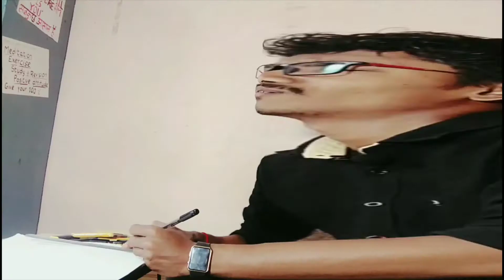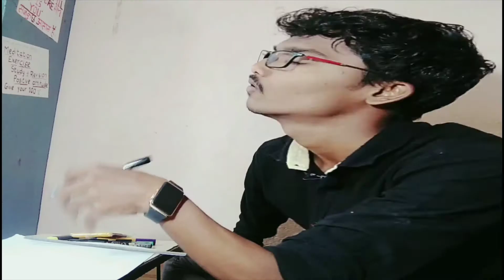विषय पोरगी चा | marathi comedy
विषय पोरगी चा

नमस्कार मित्रांनो
महत्त्वाची सुचना :-  या व्हिडिओमध्ये भरपूर प्रमाणात कॉमेडी असल्यामुळे ज्या माणसांना नहसण्याची बिमारी आहे तो माणूस सुद्धा हसून पडेल त्यामुळे व्हिडिओ काळजीपूर्वक बघा आणि शेवटपर्यंत बघा
जास्त हसून जर पोटात दुखायला लागलं तर त्याचे जबाबदार मी नाही
Soo हसा खरे पोट धरून

माझ्या आयुष्याच्या नवीन नवीन घडामोडी जाणून घ्यायचे असेल तर इंस्टाग्राम वर फॉलो करा

Special thanks 🙏 for : zepmarathi music 🎶( background music 🎷🎺🎷 )

marathi vlogger | vlog in marathi | vlog | marathi youtuber | marathi commedy | marathi funny video | challenge dare | funny challenge
| Viral VIDEO |

DISCATIONAL :~ This channle is note premot encourage any illegal activities. All connected provided this by channel is meant for only education purposes
Note : some music and  trance are use  in this
 video may be copyrighted respect owner , not
  mine

T-H-A-N-K-S